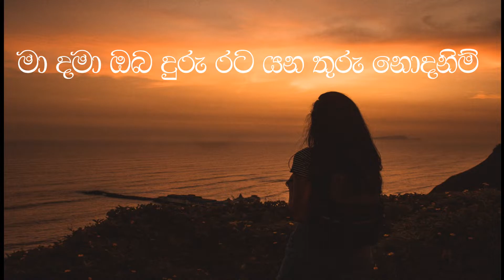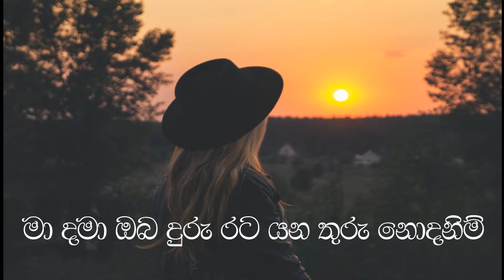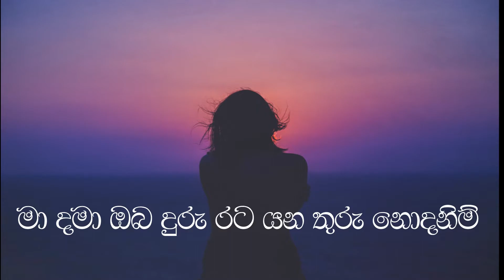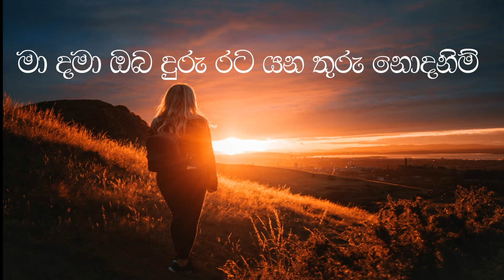ඔබට මා...ආදරය කළ බව මෙතරම් | Obata ma adaraya kala bawa metharam | Divine Music | Sinhala Lyrics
Lyrics

ඔබට මා...
ආදරය කළ බව මෙතරම්
මා දමා ඔබ දුරු රට යන තුරු නොදනිම්
ඔබට මා...
වලාවකින් ඔබ වැසී ගියා
බොල් අහසේ
සිනා පහන් වැට නිවී ගියා
සැඩ සුළඟේ
ඔබට මා...
ඉරත් මැරී පුන්සඳත් මැරී
ලොව අඳුරේ
කෙසේද ඉන්නේ පාලු පැලේ නිදි පැදුරෙ
ඔබට මා...
ඔබට මා...
මා දමා ඔබ
දුරු රට යන තුරු නොදනිම්